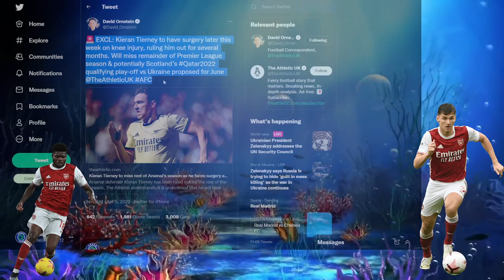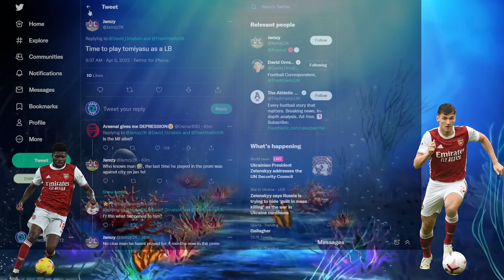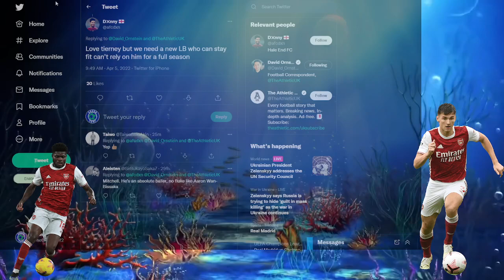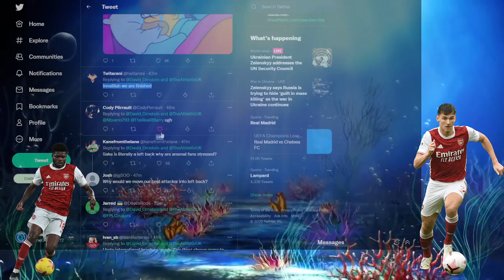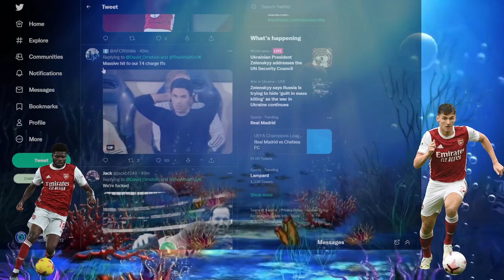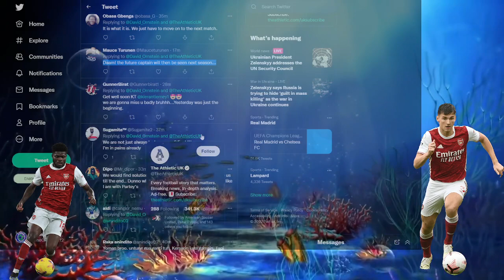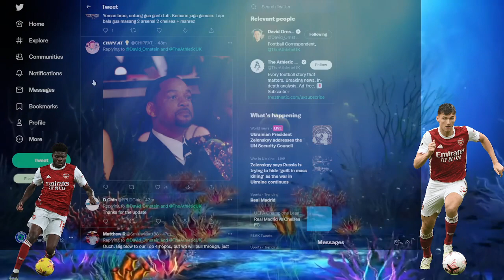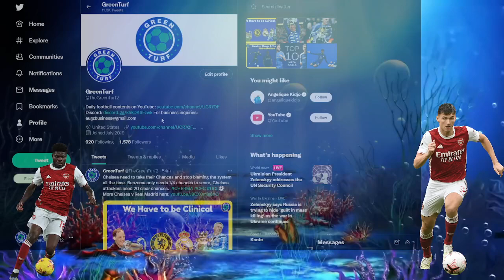TIERNEY OUT FOR THE SEASON! ARSENAL INJURY CRISIS ~ PARTEY OUT ~ BLOW FOR TOP 4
Arsenal injury crisis explained
Big Blow to top 4 hopes for arsenal
Arsenal Fans react to Kieran Tierney injury and surgery
Thomas Partey injury updates
Kieran Tierney OUT for the rest of the season